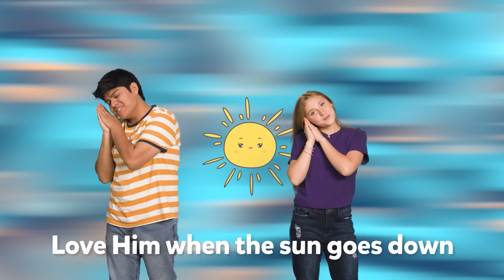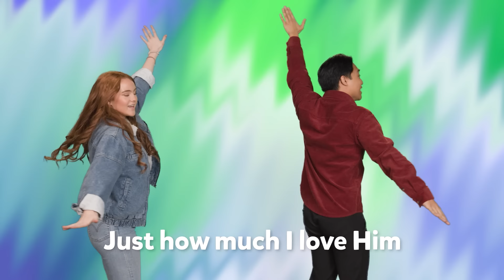A Roaring Rescue: Always Pray | BIBLE ADVENTURE | LifeKids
When can I pray? Let's find out on a Bible Adventure! Follow Marty as he watches the Bible App for Kids story “A Roaring Rescue” with Shine. Visit Britt the Bible Gal to learn the memory verse 1 Thessalonians 5:17, and sing “Talk to God” with Mr. Music!

PARENTS:
Need more resources right away?

If you’re a pastor or church leader, use this entire curriculum 100% free in your church. You’ll find these videos, as well as downloadable worship videos, kids activities, graphics, marketing materials, and leader training